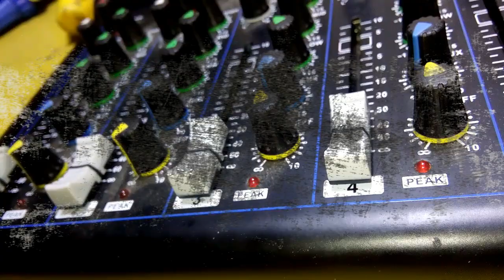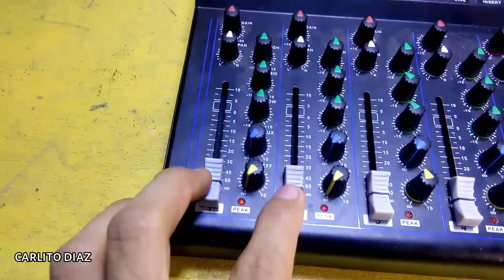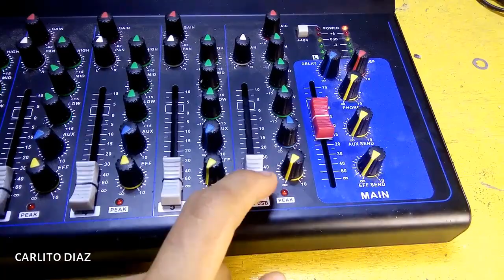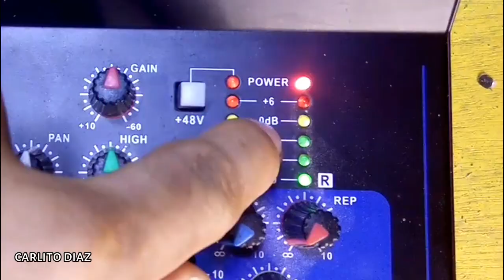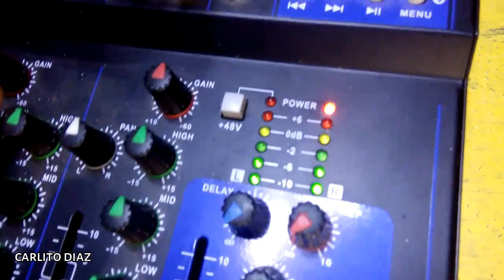Umiilaw PEAK ng MIXER ? Alamin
Umiilaw ba PEAK ng Mixer mo kahit naka off ang Volume Control
pls. commebt bellow

YAMAHA F7 USB
GIGITAL MP3 PLAYAER
7 CHANNEL AUDIO MIXER

carlito diaz
yamaha mixer demo
tips and tutorial